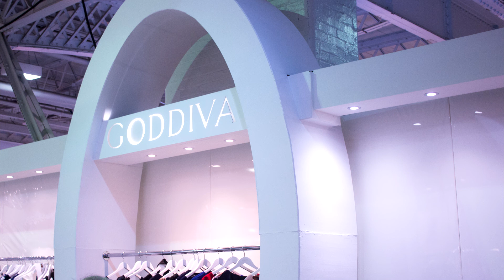Pure London AW18/19 Highlights - Picture Slide Show - Spring 2018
PLEASE

Edit
Slideshow edit by Cashino NDT - Sony Vegas - Movie Studio 14

Advanced Photo System type-C - APS-C Body
Canon 70D and Canon 60D

More CNDT Photography @

Music
All by DiamondOrtiz
Mirror Mirror, Crock Pot, Inevitable and 8 Year Anniversary

Pure London Spring 2018 fashion show @Olympia -Picture SlideShow - AW18/19